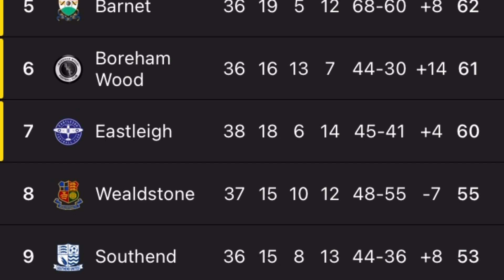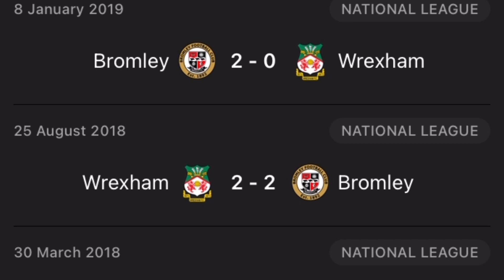MATCH PREVIEW: BROMLEY VS WREXHAM AFC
In This Match Preview we go into depth and compare Stats, recent form, H2H results, Table, Score prediction and I look into last time we played ahead of the game on Saturday vs Bromley